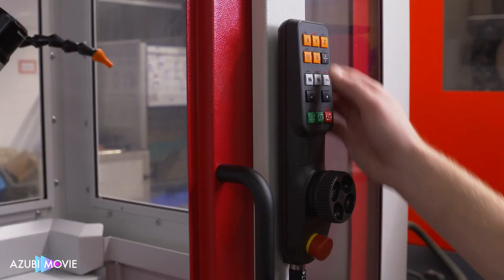Lessmann - The German Brush Company Azubi Movie Industriemechaniker (m/w/d)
Ausbildung zum Industriemechaniker (m/w/d)
Lessmann - The German Brush Company in Oettingen

Lessmann - The Brush Company: Am Produktionsstandort in Oettingen/ Bayern produziert Lessmann seit 1948 Oberflächenwerkzeuge "Made in Germany". Hochmoderne Fertigungsanlagen, durchgängige Qualitätskontrollen und permanente Tests sichern die Hochwertigkeit unserer Bürsten.

Hier am Standort des familiengeführten Unternehmens befinden sich Produktion, Verwaltung, Lager/Logistik sowie Forschung und Entwicklung unter einem Dach. Daher können wir für kurze Wege und schnelle Durchlaufprozesse garantieren.

Sobald die Produkte, z.B. Entgratbürsten oder Topfbürsten, versandbereit sind, werden sie auf direktem Weg zu unseren Industrie- und Händlerkunden weltweit geliefert.

Seit 2017 haben wir unser Hochregallager um weitere 1.300m² auf einer Höhe von ca. 11 Metern am Standort Oettingen erweitert.